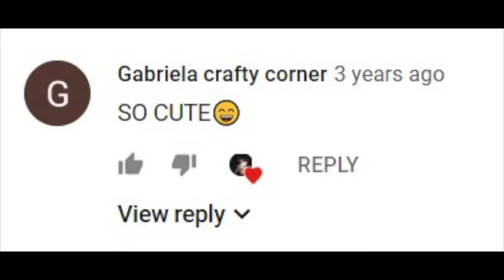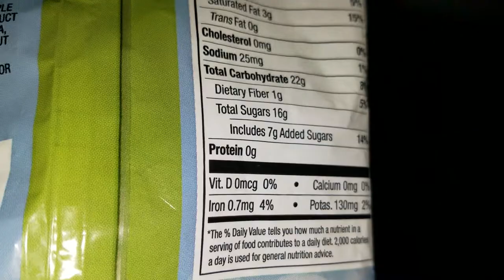The Howling Chihuahua (THC) - Late Night Howling Under The Blanket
It was late night. We could not sleep so we howl during the late night.